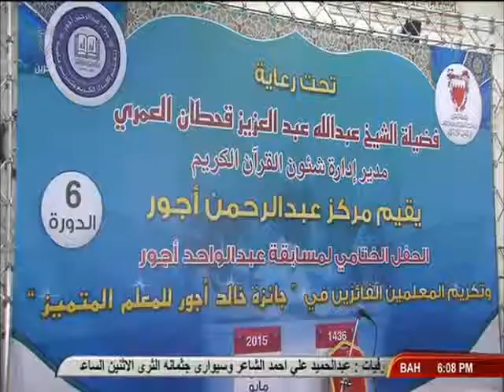اهني في البحرين... الحفل السنوي لمركز عبدالرحمن اجور